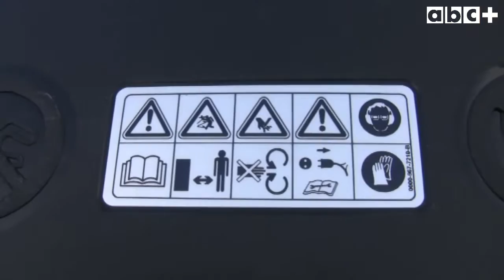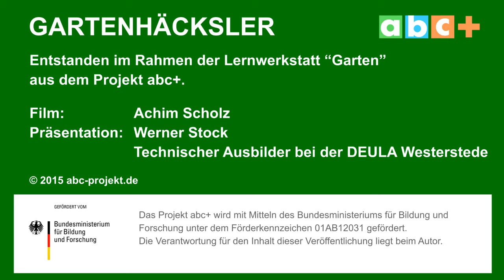Gartenhäcksler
Zeigt und erklärt die Verwendung eines Gartenhäckslers. Dieses Video ist Bestandteil der Lernwerkstatt Garten aus dem Projekt abc+.